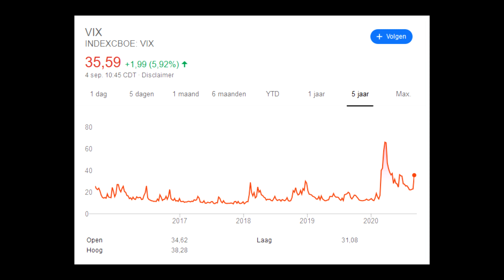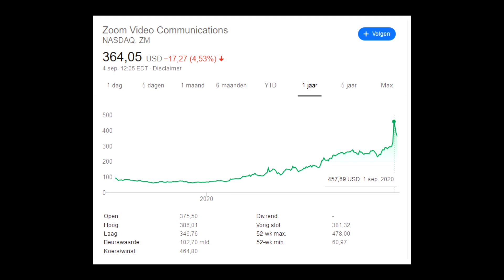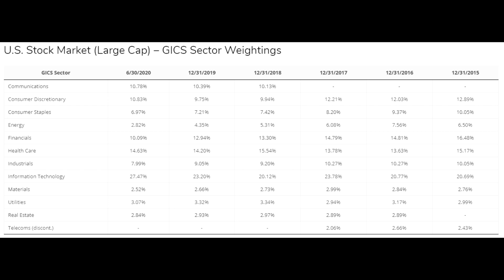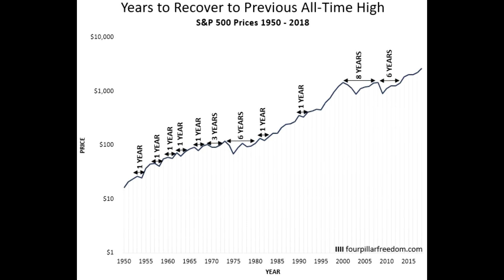Markets On All Time High | Do This ASAP!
This week the S&P500 and Nasdaq reached their all time high. Is a crash coming? Or will the stocks keep going up? What should you do at this moment?
In this video we will look at why the markets are on an all time high, and what you should do ASAP.
I am an investment banker for a private bank, and I in this video I will give you tips on how to invest in the coming months and years.